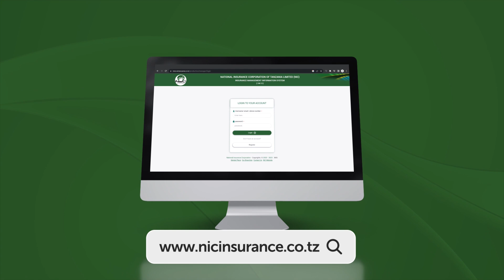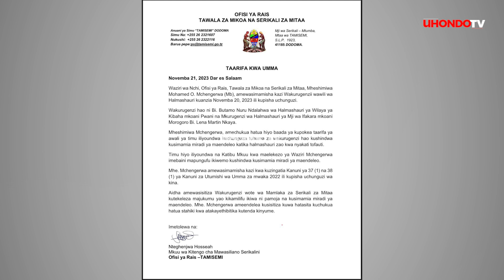WAZIRI MCHENGERWA AWASIMAMISHA KAZI WAKURUGENZI WAWILI KUPISHA UCHUNGUZI